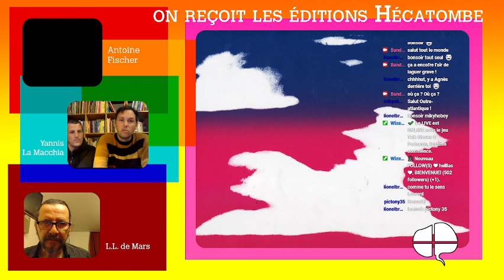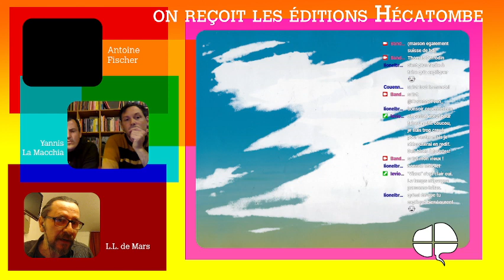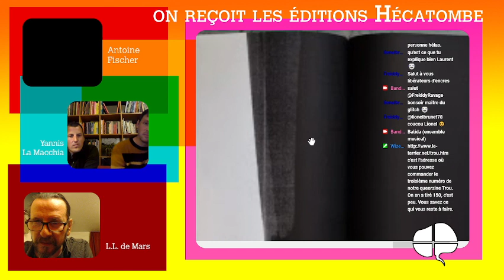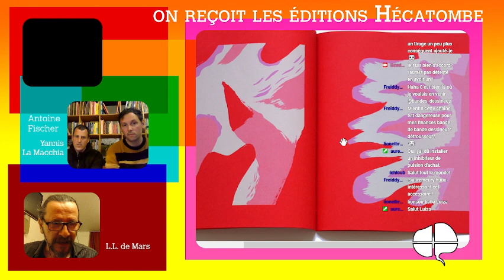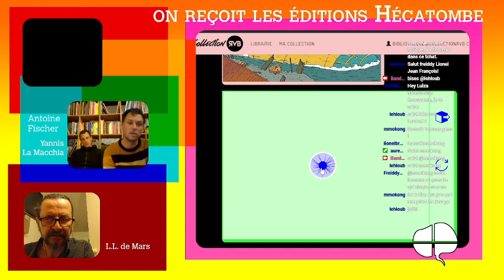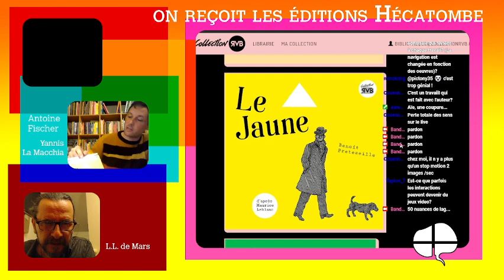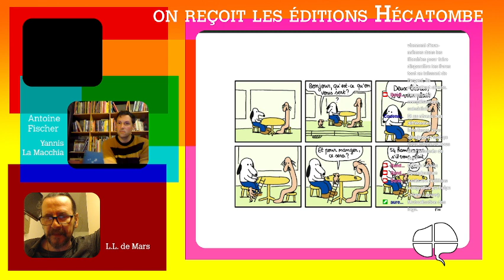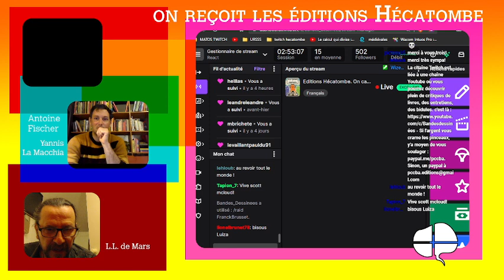On reçoit Yannis & Antoine des Editions Hécatombe. On cause sérigraphie & bandes dessinées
Live donné depuis une chambre d'hôtel équipée d'une connexion très médiocre :
excusez nous pour les drops d'image et les petites errances du son ponctuelles.
Le live est rendu assez passionnant par les intervenants de Hécatombe pour pouvoir passer outre, nous l'espérons, ces désagréments.
Merci à Yannis La Macchia et Antoine Fischer pour ces quelques heures à parler de sérigraphie et de bande dessinée numérique avec  nous.